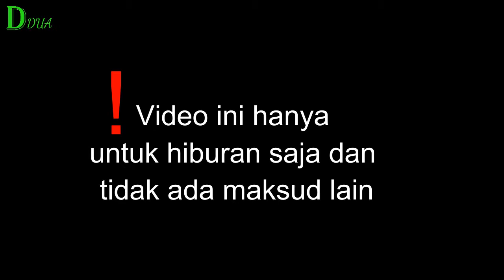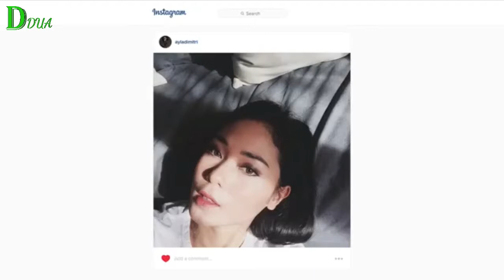Jangan malu pakai lipstik merah